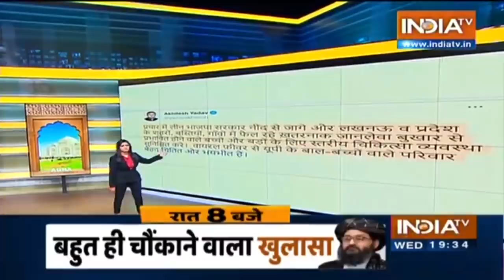यूपी में 'रहस्यमयी' बुखार पर चढ़ा सियासी पारा | Abki Baar Kiski Sarkar, September 1, 2021